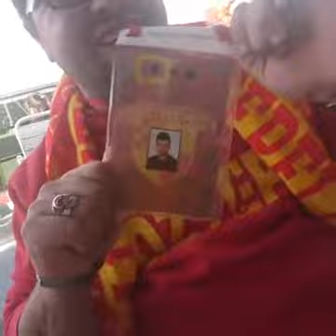İstanbul yolları Feribotta Sırayla gözgöz